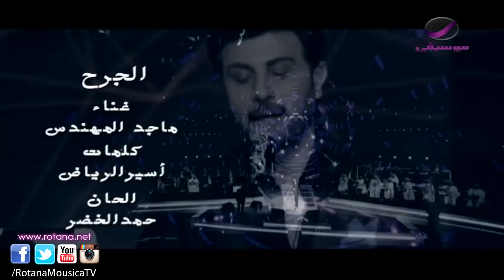ماجد المهندس - الجرح HD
ماجد المهندس - الجرح - HD كلمات : اسير الرياض - ألحان : حمد الخضر